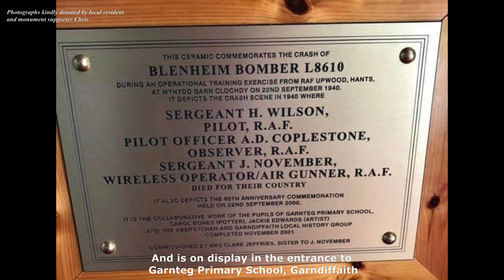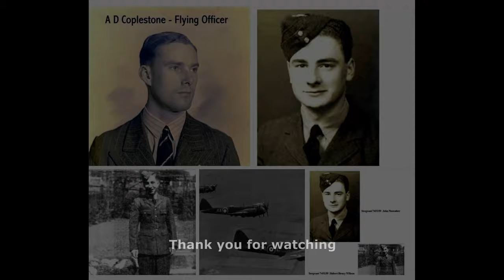Tragic WWII Bomber Crash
The story of a WWII Bristol Blenheim Bomber that crashed during a training mission in 1940, tragically killing the young three-man crew.  The bomber took off from RAF Upwood in Huntingdon and was heading to RAF Llandow in South Wales.  It never made it, crashing into a South Wales mountainside between the towns of Blaenafon and Pontypool.

My thanks go to local Councillor Chris Tew, who provided additional information and allowed me to use his photographs taken during the 2021 Remembrance Day service.

Additional thanks go to Ken Clark, who's name cropped up repeatedly during research for this video.  Ken has published a book, created a leaflet and has been instrumental in publicising this tragic story.